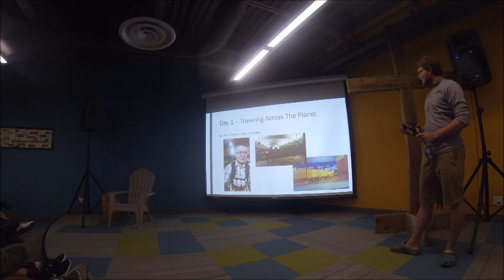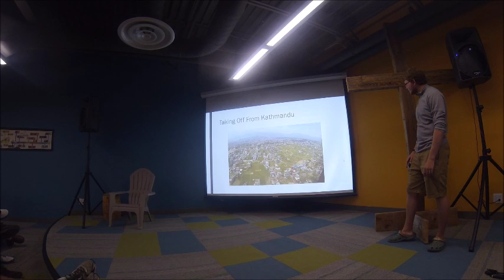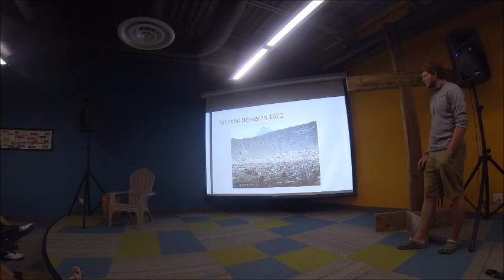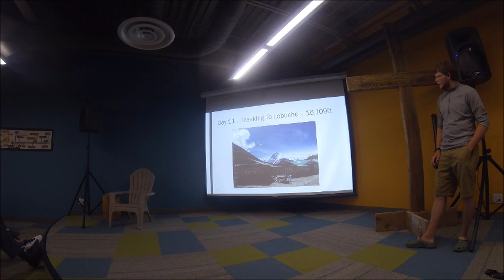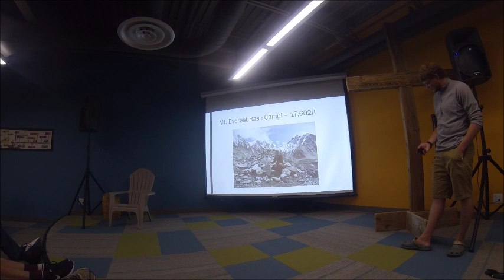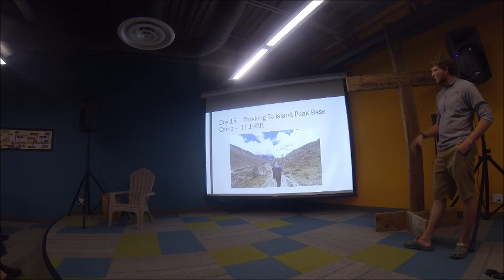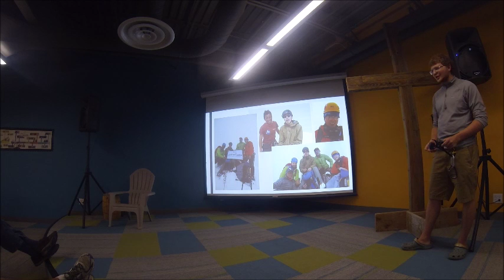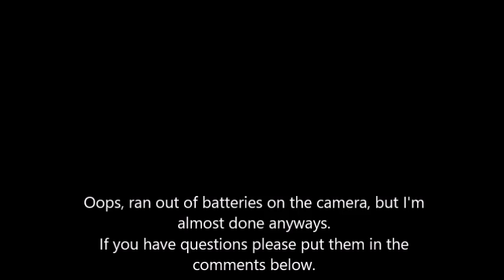Nepal Adventure Presentation - 2016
Here's the video of almost all of my Nepal Presentation that I did on the 22nd of August 2016. Thanks again to Grace Place for hosting me to do the presentation and for the awesome group of 50+ people that showed up to listen. Sadly with the little technical difficulties I had the end is cut off, but there wasn't much left.